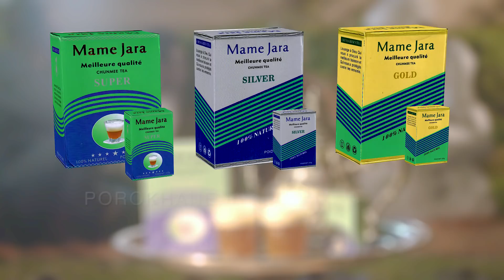SPOT THE MAME JARA avec Marichou et Pod